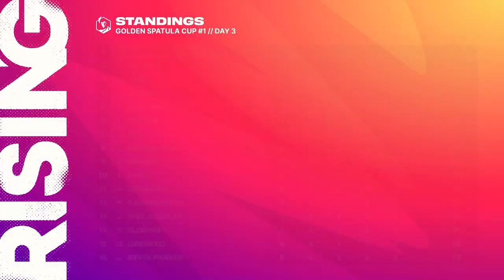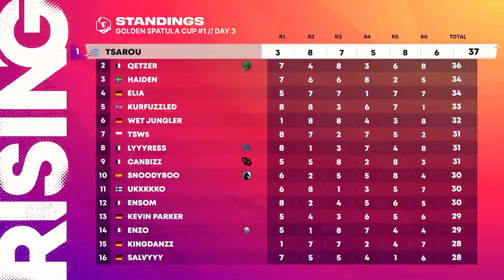EMEA Rising Legends | RECAP Golden Spatula Cup #1 - Teamfight Tactics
Did you miss the action on the Golden Spatula Cup #1? Don't worry, we got you covered.

Are you wondering what GSC#1 is? It is the tournament where the best 128 players among EMEA will fight for a direct ticket to the Rising Legends Finals, some GSC points, and a total prize pool of 11.450€.

Join Meeix to discover all the highlights that happened during the tournament.